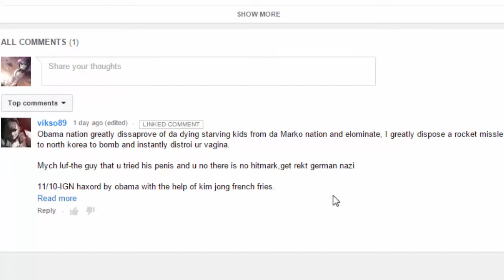Barko Masedonja eloomenate??/?//?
Pepe pliz.